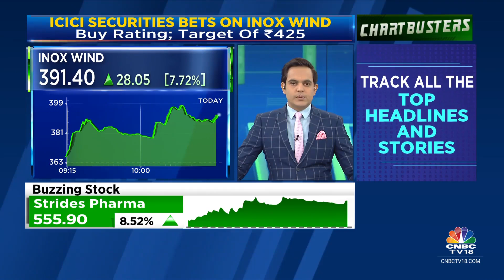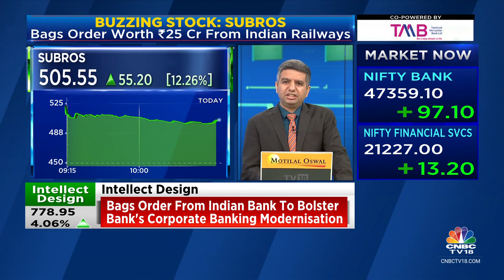Subros Rallies On Orderwin Worth ₹25 Cr From Indian Railways, AC Truck Cabins Mandatory From Oct'25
Subros is in focus after the company bags an order worth Rs 25 crore from the Indian Railways. The govt has also made AC truck cabins compulsory from Oct 2025. Sonia Shenoy with the details.

n18oc_business